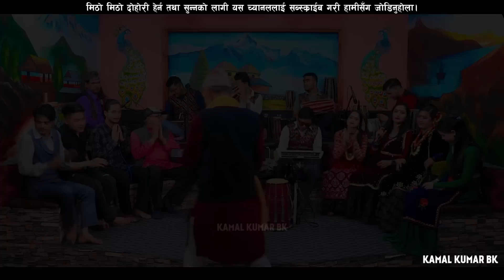मन्जुले काखमै राख्छु भनेपछि सिद्धार्थ मख्खै | Sidartha Ale VS Manju B.K Live Dohori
♪Song:-
Mayale man chhunchha

♪Vocal:-
Raju Pariyar
Devi Gharti Magar

♪Lyrics:-
Kastup Panta

Kastup Panta
Live Dohori Singer:
♬ Siddhartha Ale
♬ Manju B.K
Musician Team
♬   Kulendra Bishwokarma - Harmoniyam
♬   Purna Thapa - Flute
♬   Parbin Gharti - Madal
♬   Govinda Pariyar - Madal
♬   Kumar Lamichhane - Dholak
♬   Pritam Thapa  - Oct Pad
♬   Rejash Gandarva - Sarangi
& Other Friends
Audio/Video
★  @Tarakanta BK